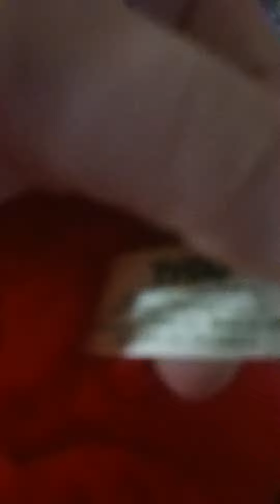animatronic collection tour part 6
elmo loves you from tycoo